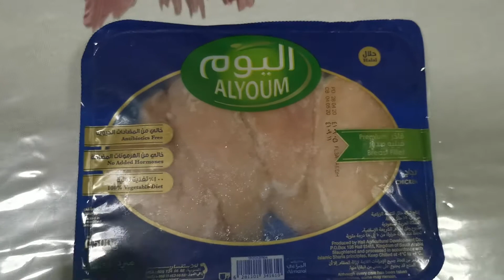كيف احسب الدجاج بدون ميزان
@al9affar_fit انستغرام